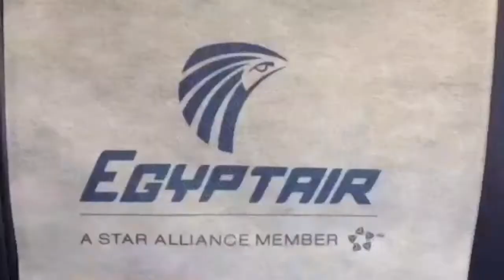New York to Cairo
Flight from JFK to Cairo with a 12-hour layover.